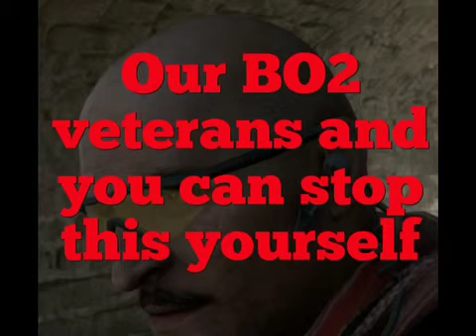Cod Bo2 comparison to Cod Ghost